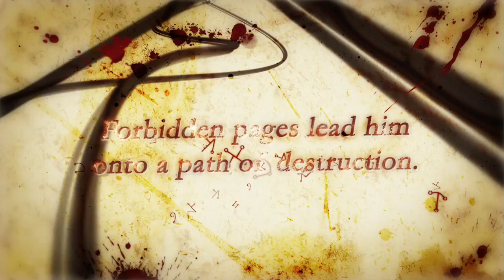Nier - Trailer, para PS3 e Xbox 360